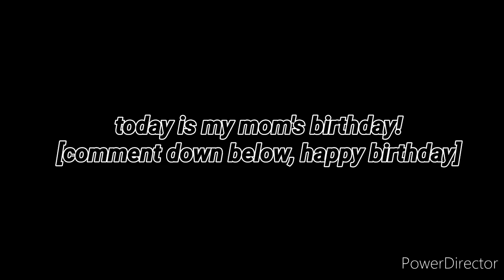Today is my mom birthday!